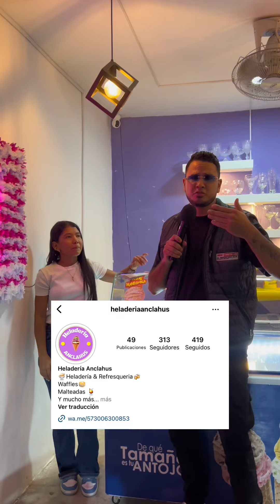Helados de yogur de mondongo 🤣 broma con el reportero silva